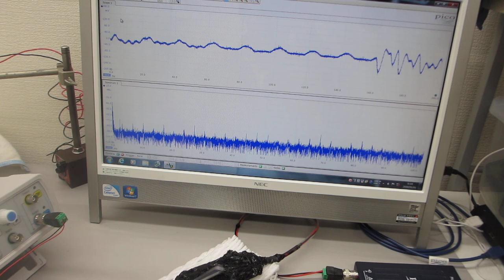超音波プローブの伝搬特性テスト